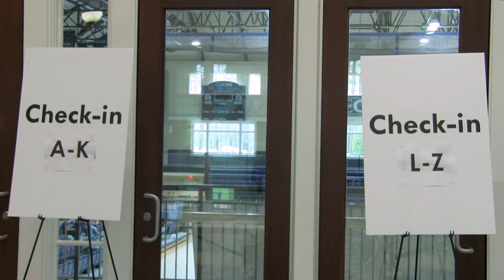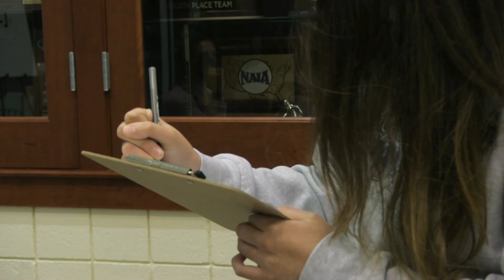Berry and Floyd Medical partner for campus vaccine distribution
This week, Berry students received free vaccine doses at the Cage center. Berry partnered with Floyd to provide a free first dose of COVID-19 vaccinations for all Berry students and faculty, with second doses coming in the last week of classes. In our most recent news story, we discuss the details and effects of this process with Berry faculty and a Floyd administrator.